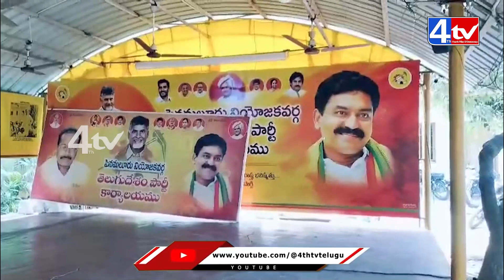పెనమలూరులో టీడీపీని ఓడిస్తాం అంటున్న టీడీపీ కార్యకర్తలు | TDP Activists Fires on Chandrababu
4th TV News is a 24 hour Telugu news channel with primary focus to get the latest news, breaking news and world wide updates to its viewers. A leading news channel providing live coverage of international news, business news, celebrity news, political happenings & sport updates.

With path breaking success on running special shows like Public Talks, Celebrity Interviews. 4th TV always ensured to be at its edge to deliver right content at right time to its viewers.